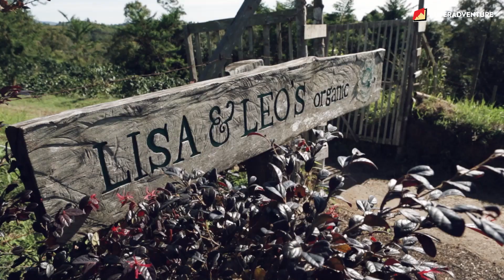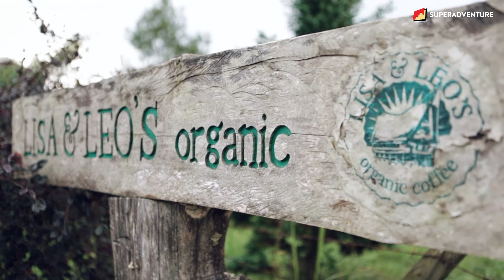EPS. 9 VIVA BARISTA (Part 1) : Cerita Indah Lisa & Leo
Jumpa lagi bersama Viva Barista, bro! Di episode kali ini Muhammad Aga melakukan perjalan ke daerah Simalungun, Sumatera Utara, untuk bertemu dengan pasangan petani keren, Lisa dan Leo.

Lisa dan Leo ini punya sebuah project yang membantu para petani kopi kecil di sana untuk dapat menghasilkan kopi yang baik dan juga pemasukan yang bagus juga.

Nggak cuman itu, Lisa dan Leo juga mendorong para petani kopi kecil dapat menerapkan perkebunan yang eco-friendly. Keren kan, bro!

Tonton lagi videonya ya bro, karena bakalan ada hadiah merchandise menarik dari Viva Barista dan Super Adventure nih.

Untuk empat episode ini akan ada hadiah Kuksa Cangkir dan Senduk Kayu untuk 4 orang, terus ada juga kaos kolaborasi Viva Barista dan Super Adventure untuk 10 pemenang, dan yang terakhir kita akan bagi-bagi masker keren Super Adventure buat 8 orang yang beruntung.

Dan, kali ini juga ada hadiah utama yang akan kita bagi, yaitu satu buah CoffeeWae Espresso Maker BLACKANSWERED stainless steel.

Caranya gampang kok bro.

1. Lo wajib follow Instagram @superadventure.
2. Like dan comment video Viva Barista episode episode 9 sampai 12.
3. Terakhir, lo wajib komen pada kolom komentar YouTube video Viva Barista yang paling lo suka, lebih dari satu juga boleh bro. Dan jangan lupa lo wajib cantumin akun Instagram lo di kolom komentar youtube episode 9 sampai 12.